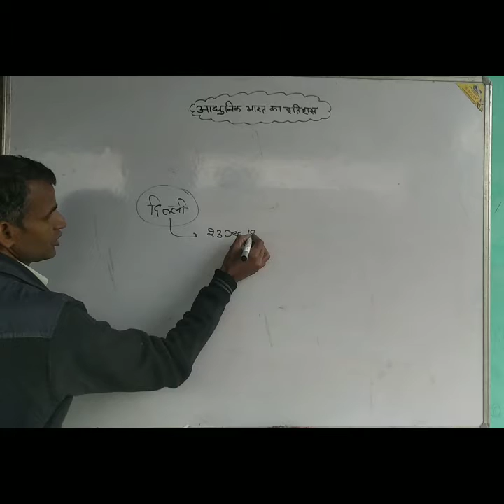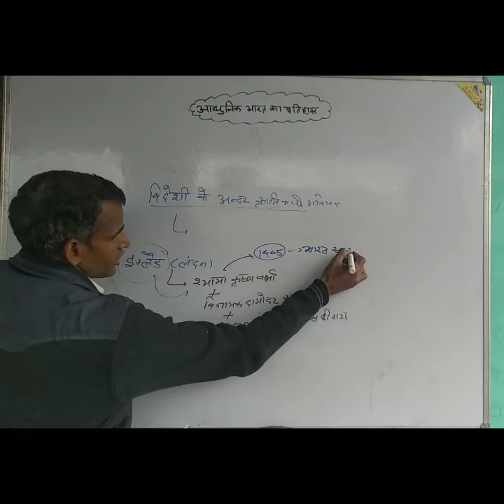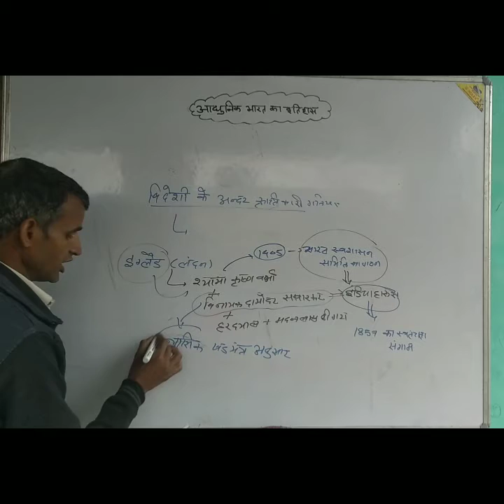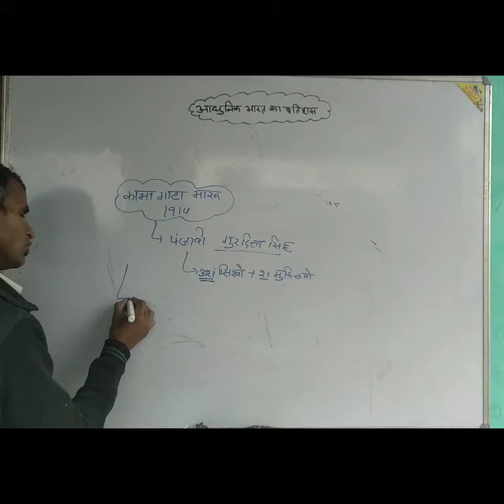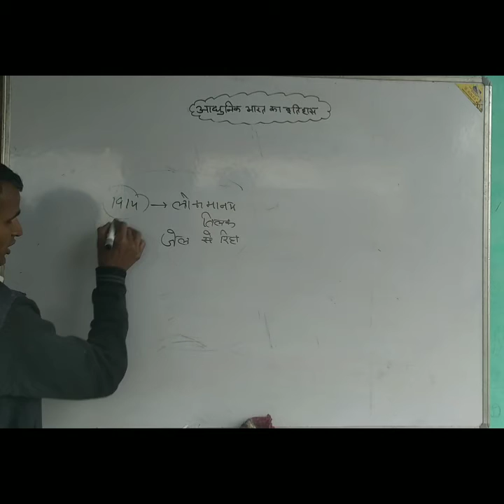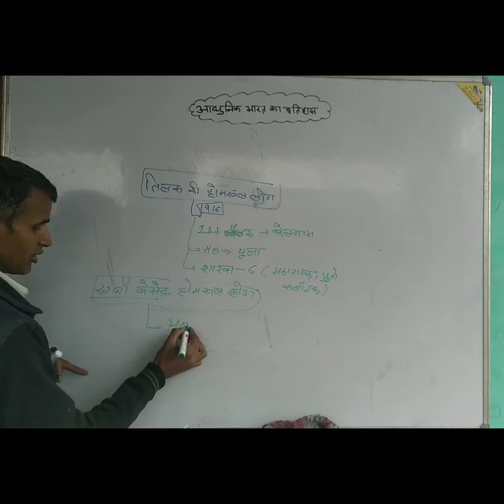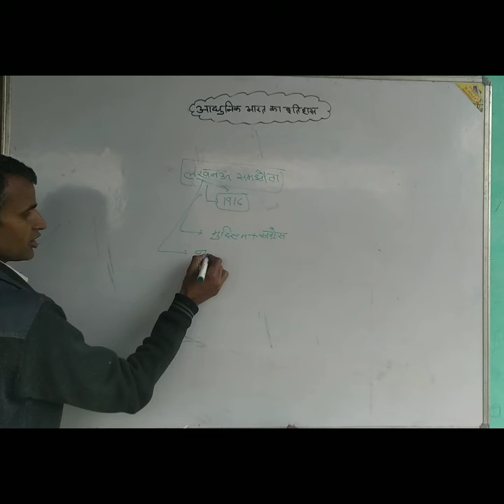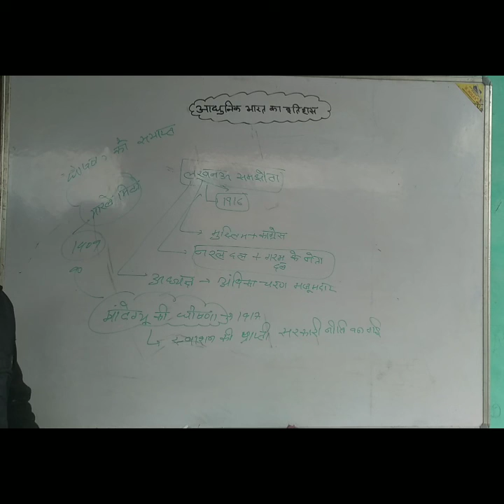modern history ||आधुनिक भारत का इतिहास भाग 5 |For All ExamBy-Sunil kumar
glish

KAMYABI TAK